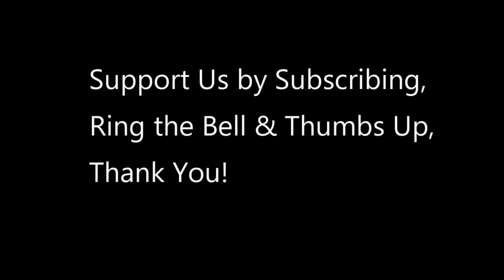Watch These F35 Fighter Jets Take off from an American Aircraft Carrier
Nimitz-class aircraft carrier USS Carl Vinson (CVN 70) conducts flight operations. The Carl Vinson Strike Group (CVCSG), led by Carrier Strike Group (CSG) 1, is deployed in support of global maritime security operations.

Video Credit to  Petty Officer 3rd Class Haydn Smith
USS Carl Vinson